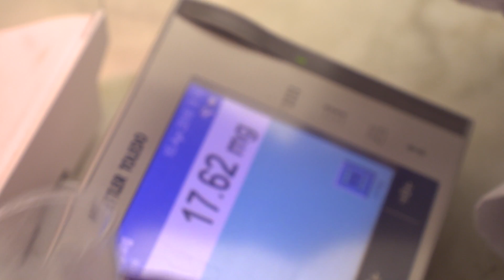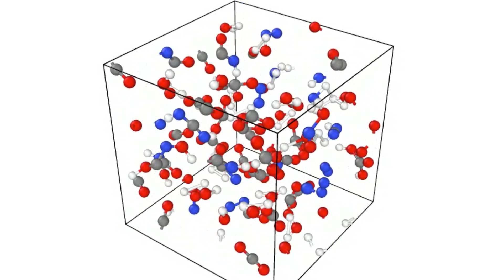Understanding explosive sensitivity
Explosives have an inherent problem - they should be perfectly safe for handling and storage but detonate reliably on demand. Using computer modeling and a novel molecule design technique, scientists at Los Alamos National Laboratory have replaced one “arm” of an explosive molecule to help unravel the first steps in the detonation process and better understand its sensitivity — how easily it begins a violent reaction.

“It started out with, can we take a common initiating explosive PentaErythritol TetraNitrate (PETN) and replace parts of it to change sensitivity properties,” said explosives chemist Virginia Manner. “So we replaced an arm of PETN with various non-energetic groups to see how those different groups could change the sensitivity of the overall molecule. This is the first time we've taken a fundamental system like this and changed different parts of it to see how it could affect sensitivity.”

The research was published April 18, 2018 in Chemical Science the “flagship journal” for the Royal Society of Chemistry.

The researchers were able to change the sensitivity of the PETN-type materials, making them both less sensitive and more sensitive. PETN was invented in Germany in 1894, is one of the more powerful explosive materials, and is typically used only in small quantities due to its relatively high sensitivity.